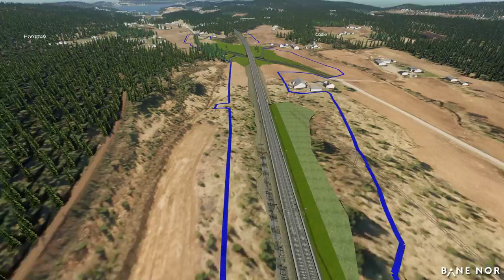Nytt dobbeltspor Kleverud–Sørli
Reguleringsplanen for strekningen fra Espa til Sørli ble vedtatt av kommunestyret i Stange 22. juni 2016. Denne flyturen går tur-retur Kleverud–Sørli og visualiserer reguleringsplanen mellom Espa og Sørli. Mellom Kleverud og Espa er det vedtatt reguleringsplan for den 3,1 kilometer lange Hestnestunnelen tidligere, som på filmen er vist med striplet blå linje.